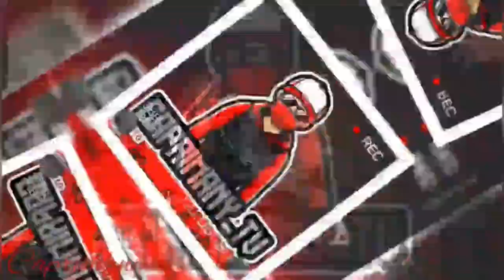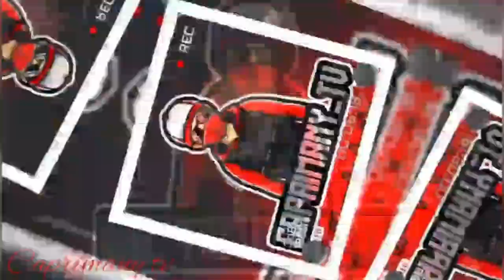EL M3TAO ME PRESENTA A LAS GALACTICAS MANIATICA UN DUO FEMENINO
Hola buenas.
   Gracias por seguirnos🙌  aqui podra disfrutal entrevista como de modo historia leyenda al los artista de la republica dominicana    entre muchas cosas

  Te Habla:
  Caprimany_tv 🇩🇴

     Estamos aquii para ver si. Puede ver  mi Nuevo ❤️video 🙌🏻📱👈🏾
 Link_